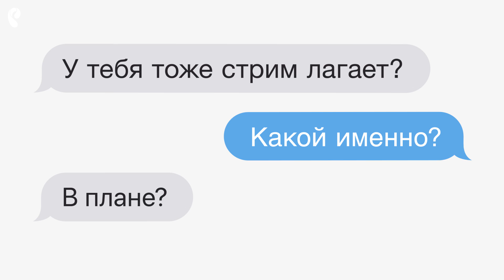Вечерний Валет: Фавориты Третьего Дня @ The International 2017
Время прогнозов на третий день группового этапа The International 2017! Кого в этот раз выбрали Вилат и НС смотри в этом видео!